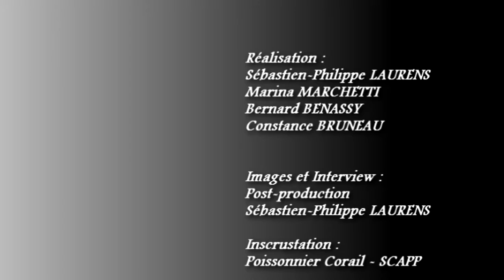Tv Poisson Corail, la Websérie sur le métier de Poissonnier ...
Parce que l'on entend très rarement la voix des artisans poissonniers sur leur métier, sur leur avenir, sur leur passion et leur savoir-faire.
10 portraits de professionnels, qui ne seront pas muets comme une carpe et sans anguille sous roche, pour vous faire partager leur métier avec leurs regards loin du merlan frit, partageant leurs visions sur leur profession avec passion.

Le Groupement des Poissonniers Corail a produit Tv Poisson Corail, une websérie de 10 vidéos sur les Poissonniers Corail en France et vous donne rendez-vous très vite pour découvrir 10 poissonniers dans 10 villes de France : Toulouse, Paris, Périgueux, Lyon, Dinard, Fréjus et bien d'autres encore ...